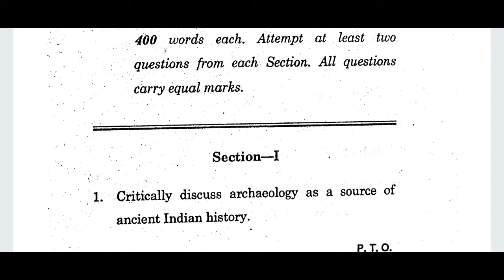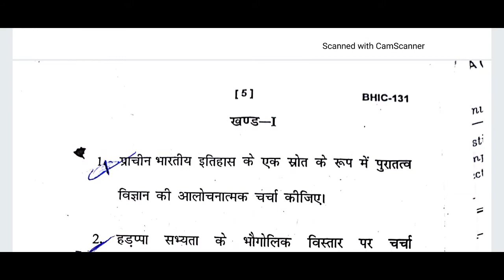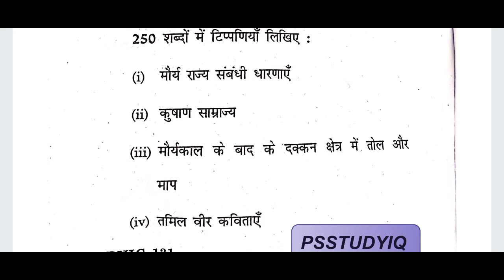IGNOU BHIC-131, HISTORY OF INDIA ( FROM THE EARLIEST TIME UPTO C-300 CE), JUNE 2022 QUESTION PAPER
IGNOU BHIC-131, HISTORY OF INDIA ( FROM THE EARLIEST TIME UPTO C-300 CE), JUNE 2022 QUESTION PAPER @psstudyiq5692